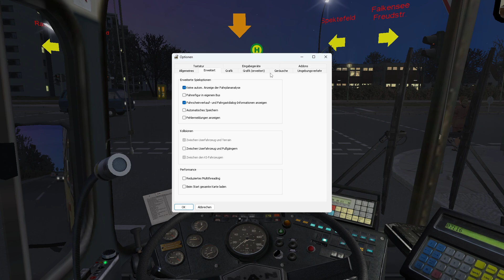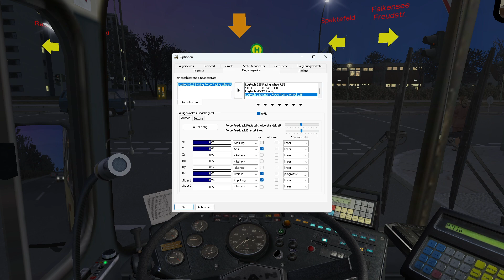Omsi 2 / MAN SD85 (Berlin-Spandau Linie 130 - U Rathaus Spandau ) | #11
Heute spiele ich Omsi 2 auf dem PC mit dem Logitech G 29 Lenkrad . Ich hoffe euch hat das Video gefallen 😊 Hier noch ein paar wichtige Links zum Spiel ⬇️...

Hier noch ein paar Links , um mich zu unterstützen 👀⬇️...

 Wie ihr mich noch unterstützen könnt 👀⬇️...

- Einen positiven oder hilfreichen Kommentar schreiben